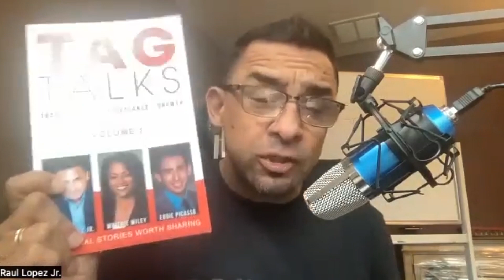You story sells group coaching session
High Impact Coaching session.